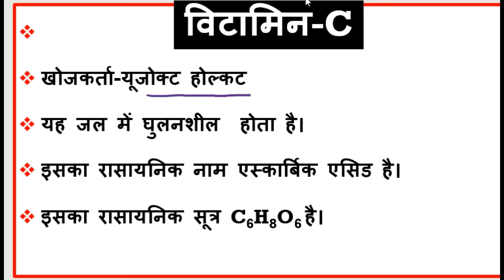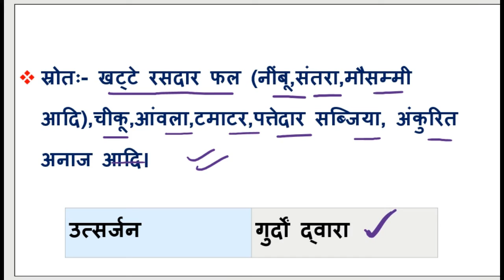VITAMIN-C For UPPCS,SSC,RRB NTPC&GROUP-D,UPTET,CTET,AHC UPSSSC